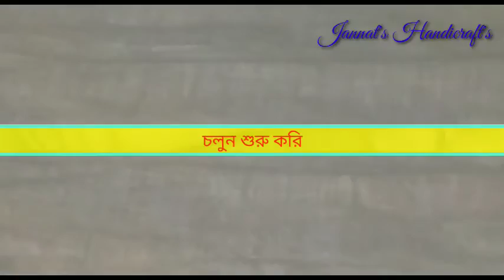Easy Crochet flower. কুরুশকাটার তৈরি ফুল / কুশিকাটা দিয়ে ফুল Jannat's Handicraft's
Assalamualaikum Viewer's♥
I m Jannat.today's video is how to crochet a easy flower.Today i have use cotton cod and 2.5 mm hook. i hope this video well help You.

আসসালামুয়ালাইকুম♥
আমি জান্নাত। আজ আমি দেখাব কিভাবে কুরুশ কাটার ফুল তৈরি করবেন???
আজ আমি কটন কড এবং ২.৫ এম এম হুক / কাটা ব্যাবহার করেছি।
আশা করি ভিডিওটি ভাল লাগবে। ★★

 এই ফুলটি জামা হেয়ার ব্যান্ড হিজাব এবং অন্যান্য আরো কিছুতে লাগাতে পারেন।

 তো দেখা হবে নতুন কোন ভিডিওতে।

এই পর্যন্তই আজ,,,,,

♥♥আল্লাহ হাফেজ♥♥